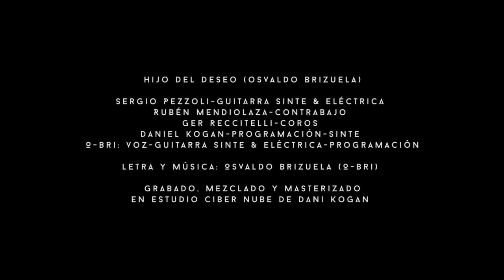O-Bri -Hijo del deseo-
O-Bri
Presentación del disco
A I R E S U E N A E N P I E L
Auditorio de la Facultad de Ciencias Exactas, Físicas y Naturales
13/12/2014
Córdoba-AR-

Sergio Pezzoli-guitarra sinte & eléctrica
Rubén Mendiolaza-contrabajo
Ger Reccitelli-coros
Daniel Kogan-programación-sinte
O-Bri: voz-guitarra sinte & eléctrica-programación

Grabado, mezclado y masterizado en estudio Ciber Nube de Dani Kogan

Artistas en vivo:
Santiago Viale-contrabajo
Ger Reccitelli-coros
Daniel Kogan-sinte
Fernando Cortasa-batería
O-Bri: voz-guitarra sinte & eléctrica

Pablo Sosa Caba: arte visual

Realización-Maru Aparicio
Cámaras-Maru Aparicio/ Lucho Hernández.